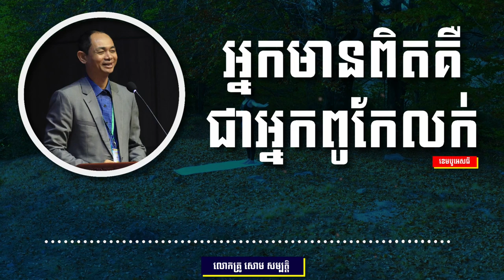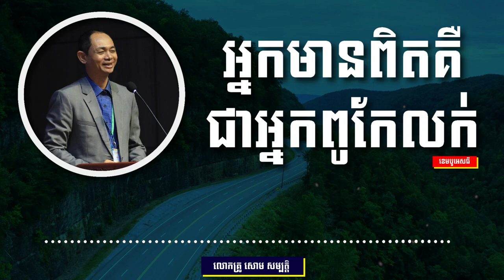សោម​ សម្បត្តិ | អ្នកមានពិតគឺជាអ្នកពូកែលក់ | CAMBO ST